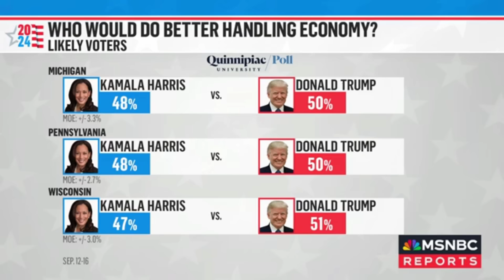WOW! Kamala TEARS Trump to SHREDS At HUGE EVENT Thursday!